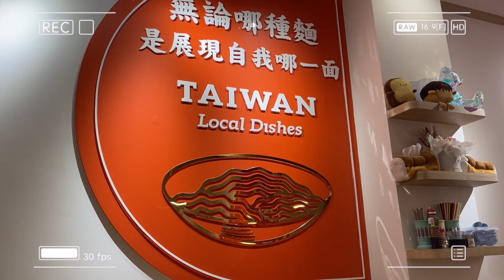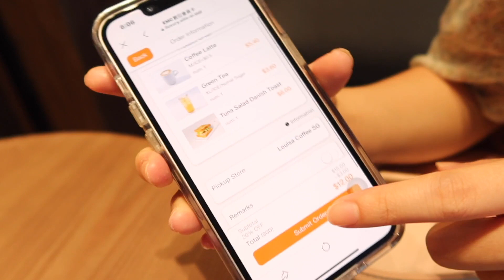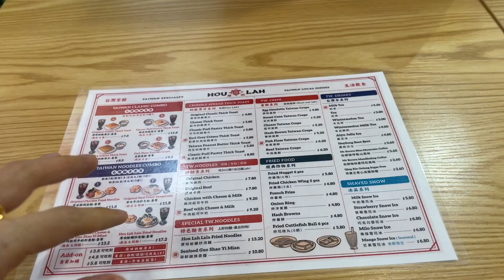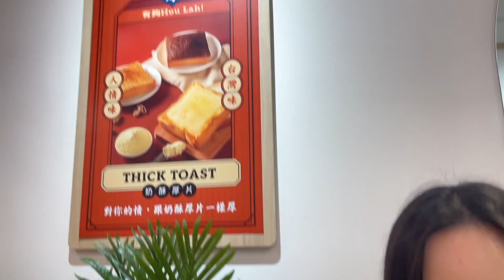VLOG | 🇸🇬新加坡有台灣路易莎咖啡了！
好久沒有拍VLOG
出去外面拍影片有點攝恐
要好好記錄生活！

📍Louisa Coffee Singapore
Address:189774, Beach Rd, 130号, Guoco Midtown, #01-13 & 14